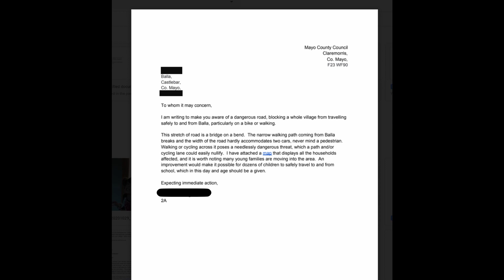Saffron Travel Science Competition 20/21 Finalist- Balla Secondary School